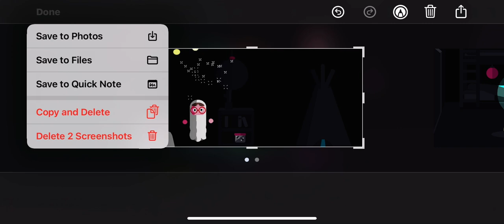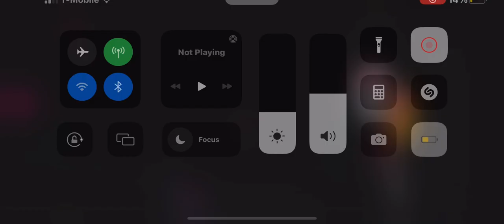Toca Boo: The Series - Fly Like A Fly - Short Episode | (S05E05)